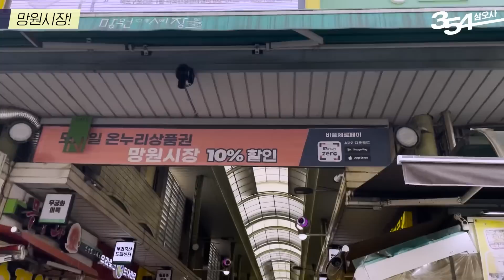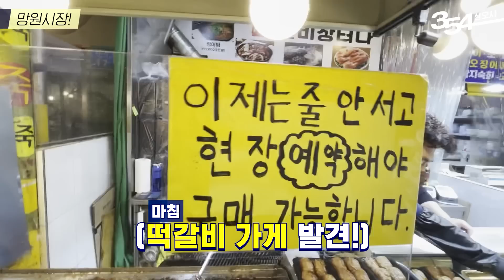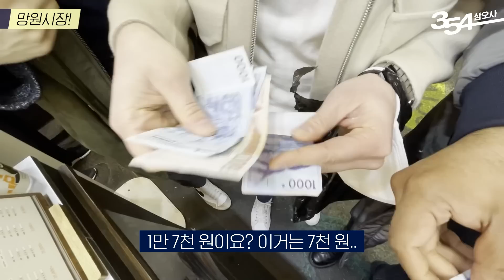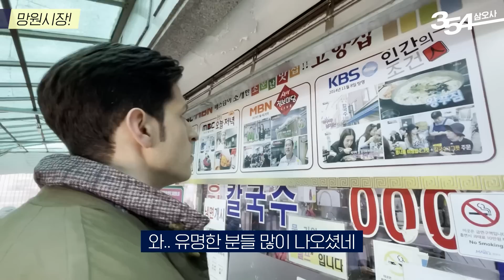[354 근황_#145] 만원으로 망원시장 끝장내기 | 354 in 망원시장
합정 피플 럭키의 앞마당? 망원시장에 떴다!
망원시장의 또 다른 이름이 만원시장이라고?

럭키가 알려주는 망원시장 꿀팁과 함께
망원시장 A 부터 Z까지 완.전.정.복!

354의 시장투어 망원시장편!
같이 시장투어 가실래요?